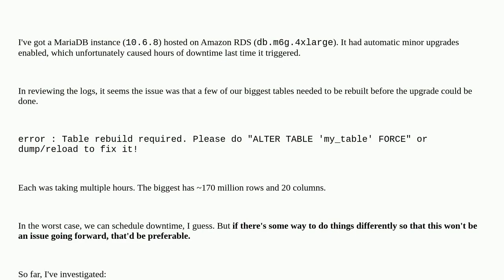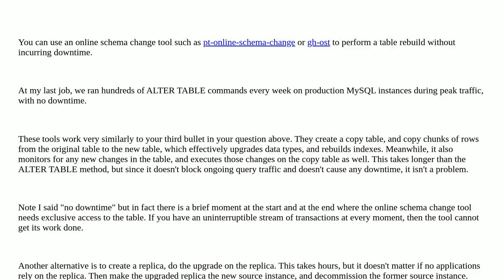MariaDB upgrade requires table rebuild. Rebuild takes too long. Options?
A special thanks goes out to the community

  mariadb mysql upgrade